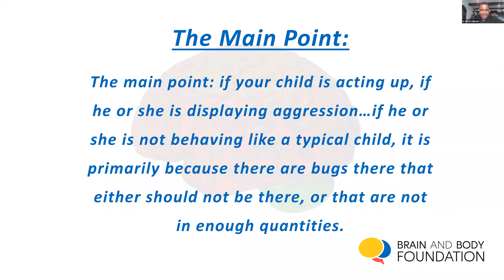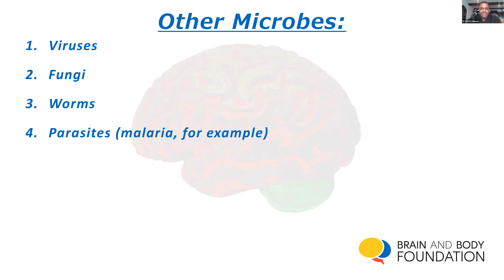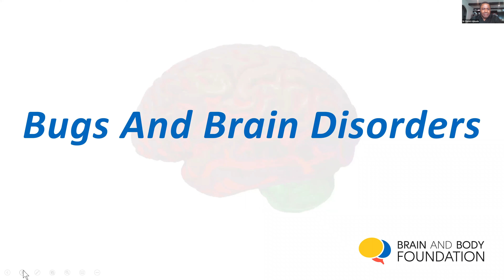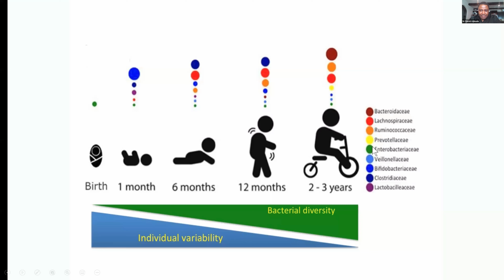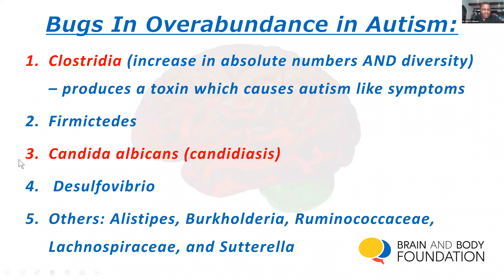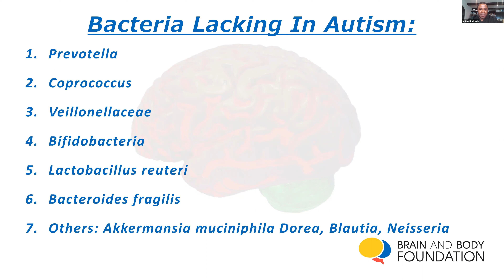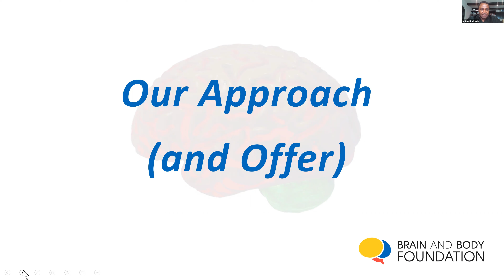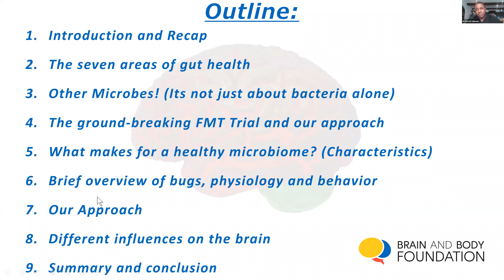Coach Asma Ahmad and Dr. David Ajibade on BUGS, BRAINS AND BEHAVIOR.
A webinar Talk hosted by: Asma Ahmad - ..Special Needs Family Expert and Mental Health Advocate
and our Guest Speaker  : Dr. David Ajibade- Executive Director o f Brain and Body Foundation.